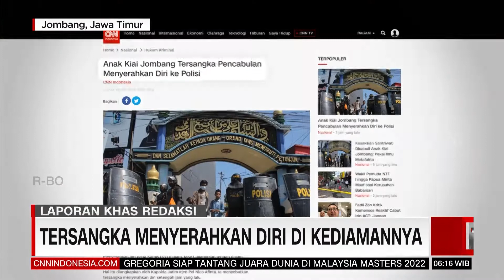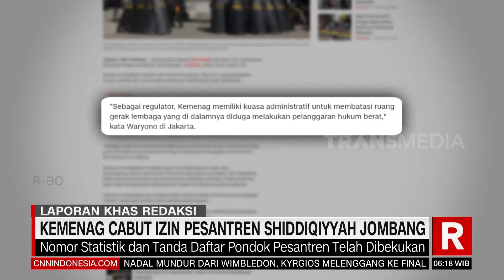KPAI Dukung Polisi Tangkap Tersangka Pencabulan | REDAKSI PAGI (08/07/22)